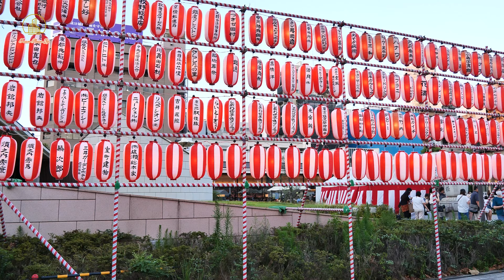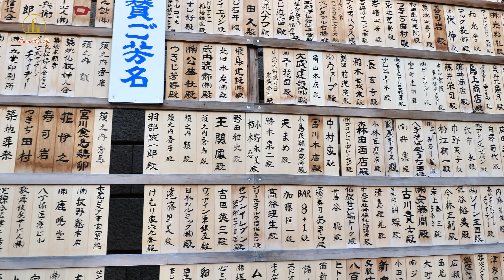Lễ Hội Đặc Sắc Tsukiji Hongwan ji Tokyo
►© Đây Là Video Gốc Bản Quyền Thuộc Về Tuấn Phan JP
►©Copyright by TuấnPhanJP 👉Do not Reup